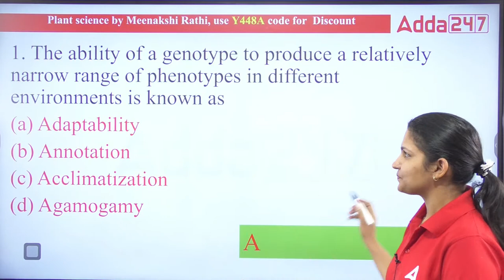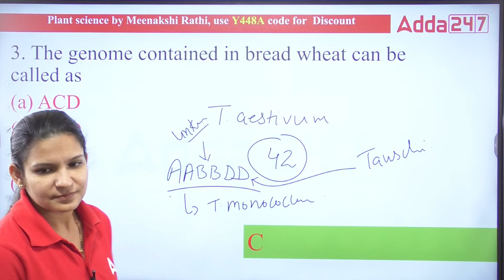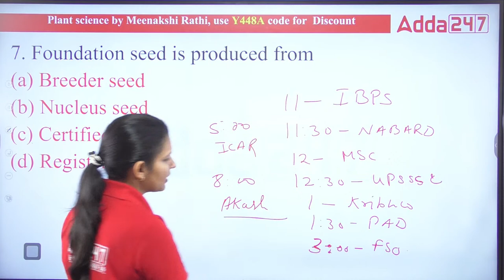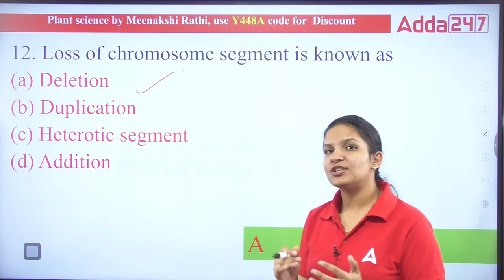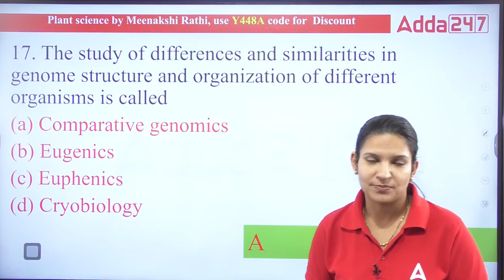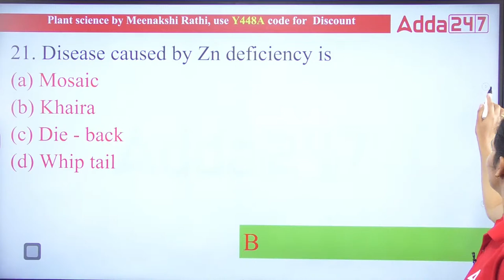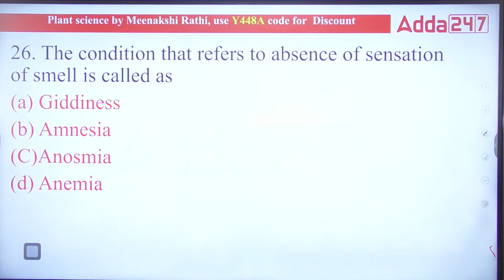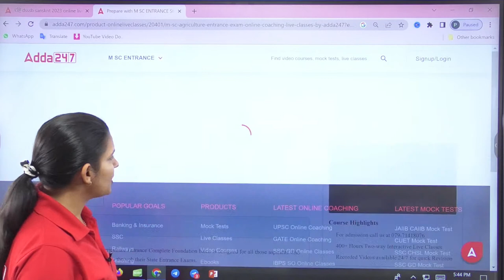Genetics Model Paper #1 for ICAR AIEEA PG/ASRB Net 2023 by Dr. Meenakshi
This is a class on Model Paper of Genetics for ICAR AIEEA PG Plant Science and ASRB Net 2023 with Dr. Meenakshi Rathi. Genetics Preparation in Plant Science Explanation of ICAR AIEEA PG Exam. Join Agriculture Adda247 for the best guidance and preparation for agriculture exams.